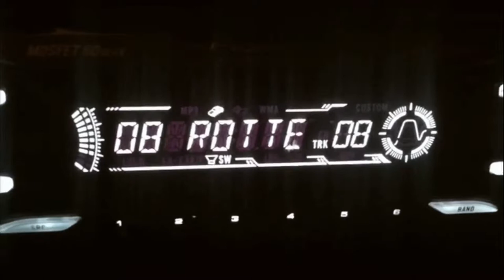Stained Blood - Rotten Roots (Official Lyric Video)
BAND: Stained Blood
SONG: Rotten Roots (from the album "One Last Warning")
YEAR: 2013
COUNTRY: Spain